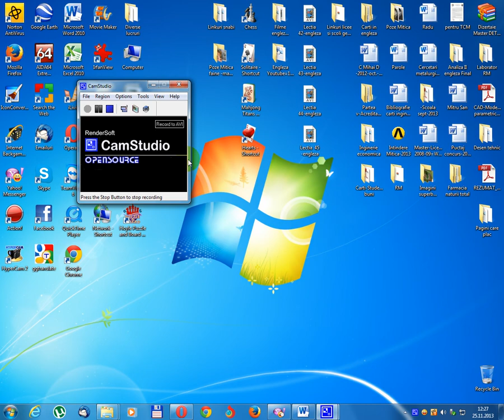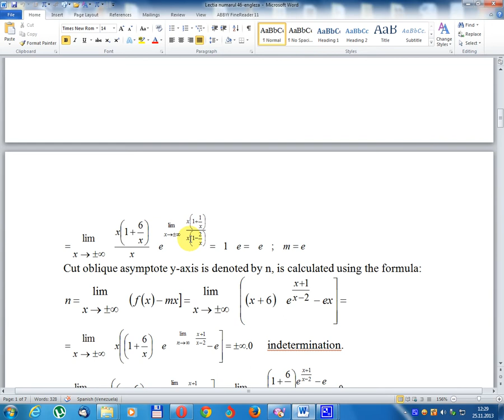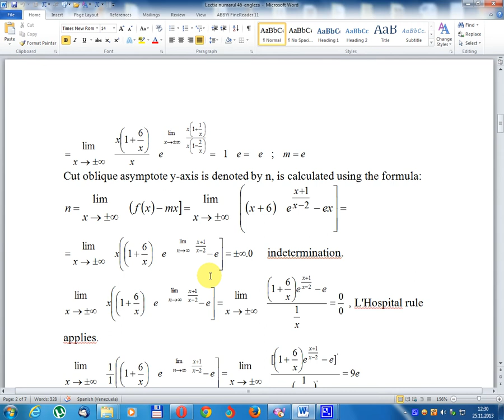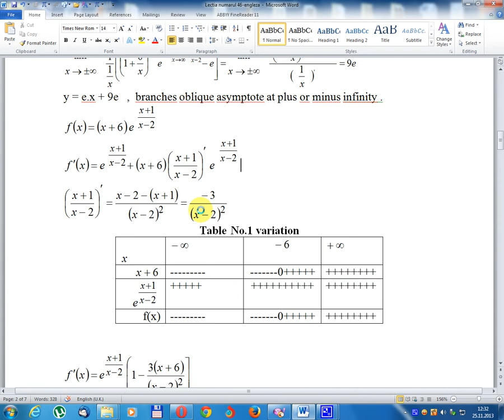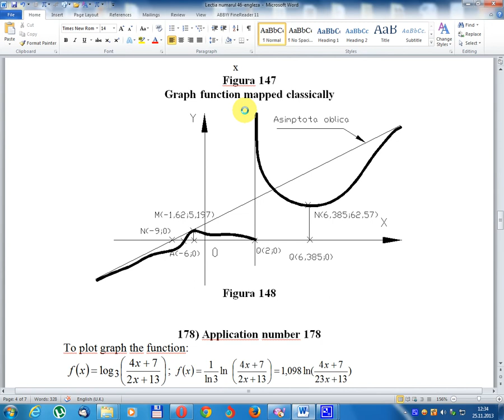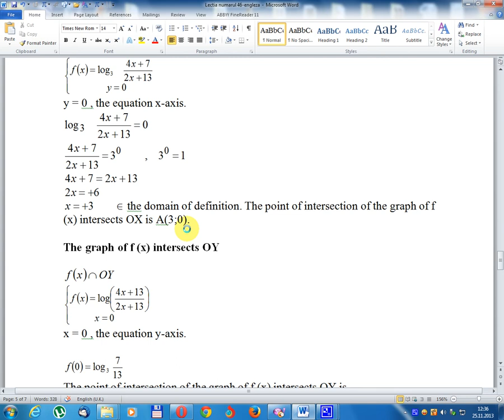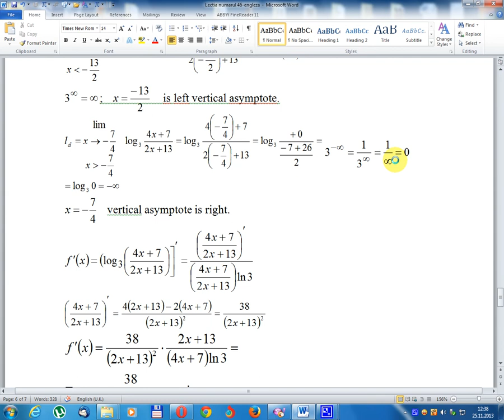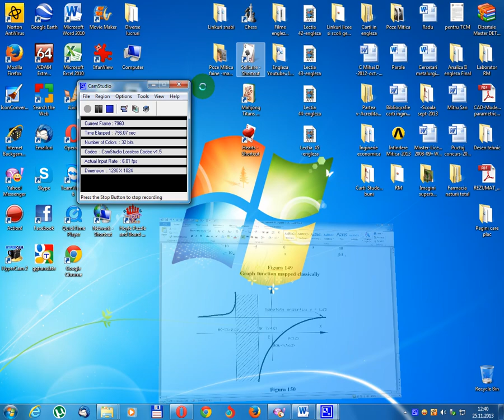Lesson 46- Mathematical Analysis- Volume 1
177) Application number 177
Graph functions composed.
The computer draws directly Chart
Graph function mapped classically.
- draws the graph of composite functions;
- determine the maximum field of definition;
-shall the intersection of the function with the coordinate axes;
- calculate oblique, horizontal and vertical asymptotes;
- if there are external points the function derives and intersects with the OX axis.
- se traseaza graficul functiilor compuse ;
- se determina domeniul maxim de definitie;
-se face intersectia functiei cu axele de coordonate ;
- se calculeaza asimptotele oblice , orizontale si verticale ;
- daca sunt puncte de exterem se deriveaza functia si se intersecteaza cu axa OX.
Урок 46 - Математический анализ - Том 1
177) Номер заявки 177
Сгенерированы графические функции.
Компьютер рисует непосредственно диаграмму
Функция графика отображается классически.
- рисует график составных функций;
- определить максимальное поле определения;
- пересечение функции с координатными осями;
- вычислять наклонные, горизонтальные и вертикальные асимптоты;
- если есть внешние точки, функция выводится и пересекается с осью OX.
Лекција 46 - Математичка анализа - Том 1
177) Број пријаве 177
Графичке функције састављене.
Рачунар се директно бави графиком
Графичка функција мапирана класично.
- нацрта граф композитних функција;
- одредити максимално поље дефиниције;
- пресјеци функције са координатним осама;
- израчунати коси, хоризонтални и вертикални асимптоти;
- ако постоје спољне тачке, функција се добија и пресеца са ОКС осом.
Lesona 46- Iloiloga Matematika- Lisi 1
177) Talosaga numera 177
Galuega fai ata.
O le komepiuta e sau saʻo le Siata
Galuega faʻatulagaina ata faʻatulagaina.
- tusia ai le kalafa o galuega faʻavae;
- fuafua le pito sili ona maualuga o faʻamatalaga;
-o le vaeluaga o le galuega tauave faatasi ai ma le aufaʻatasi;
- faʻatusatusa i luga, tapasa ma faʻamau i lalo;
- pe afai ei ai ni itu i fafo o le galuega e maua ma vavalalata ma le itu o le OX.
Thuto 46- Mathematical Analysis- Buka ea 1
177) Palo ea kopo ea 177
Graph mesebetsi e ngotsoe.
Khomphuta e hula Chart e tobileng
Sehlopha sa lihlopha se hlophisitsoe mapolesa.
- e hlahisa lihlopha tsa mesebetsi e mengata;
- lekanya sebaka se phahameng sa tlhaloso;
-a tšela liphapano tsa mosebetsi le li-axes;
- bala li-oblique, li-asymptotes tse se nang leeme le tse totobetseng;
- haeba ho na le lintlha tse ka ntle, mosebetsi o tsoa le ho phalla le moeli oa OX.
Chidzidzo 46- Mathematical Analysis- Bhuku 1
177) Kushandisa nhamba 177
Girafu mabasa anonyorwa.
Ikombiyuta inotora Chati yakananga
Girafu inoshanda mapped classically.
- inotora girafu yemabasa akasiyana-siyana;
- Sarudza nzvimbo yakawanda yezvinotsanangurwa;
-kunyatsopindirana kwebasa pamwe nehutano hwemashoko;
- kuverenga oblique, horizontal uye vertical asymptotes;
- kana pane dzimwe nzvimbo dzekunze basa rinobva uye rinopindirana neAX axis.
سبق 46- رياضياتي تجزيه- حجم 1
177) ايپليڪيشن نمبر 177
گراف جي مجموعن تي مشتمل آهي.
ڪمپيوٽر سڌو سڌو چارٽ ٺاھي ٿو
گراف جي ڪم کي جديد طور تي نقشو ٺاھيو ويو آھي.
- جامع ڪم جي گراف کي ڇڪايو؛
- بيان جي وڌ ۾ وڌ فيلڊ کي طئي ڪيو؛
هن فنڪشن جي چوڪارن کي همراههي محور سان گڏ ڏسو.
ڪوبہ معياري، افقي ۽ عمودي اسلوپٽس؛
- جيڪڏهن ٻاهرين نقطا موجود آهن فنڪشن نڪائن ۽ ايڪس محور سان ايڪس محور.